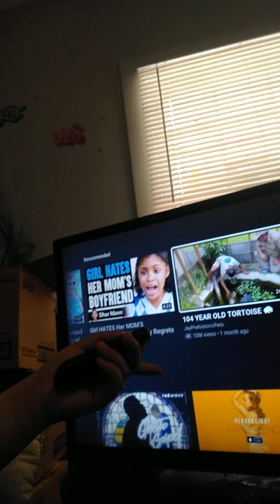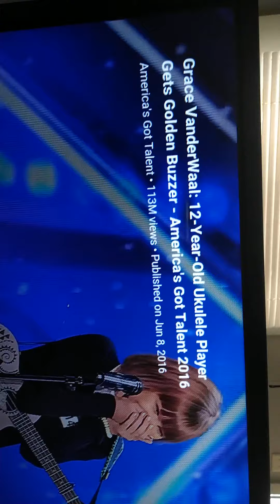I don't know my name by Grace Vanderwaal remake